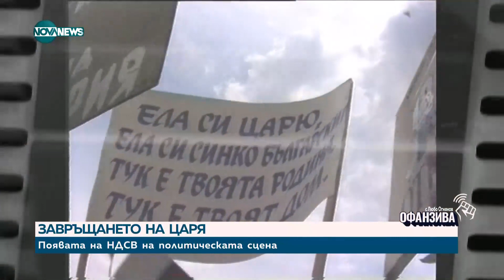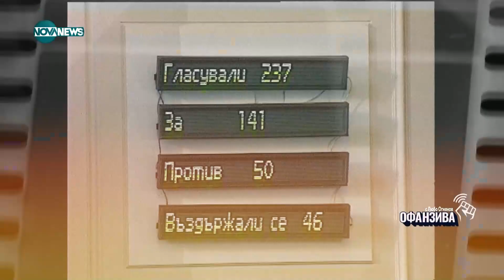30 години след "царския" мандат: Проф. Огнян Герджиков - един от първите в НДСВ